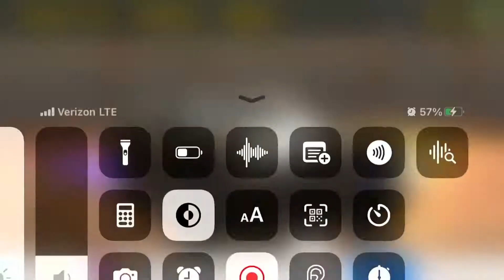Highway racer pt.1